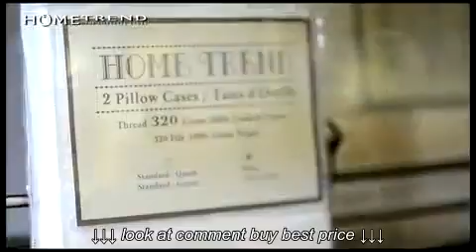Hometrend the Lifestyle Store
Hometrend   the Lifestyle Store, Hometrend   the Lifestyle Store